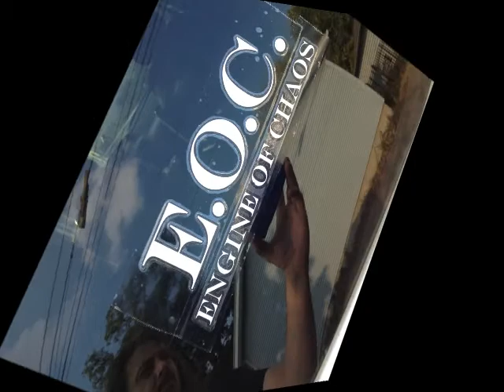Engine Of Chaos Resurrect The Dead